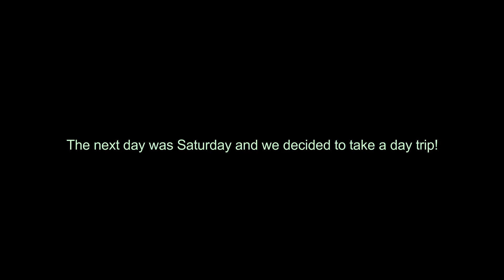Study Abroad - Everyday Sevilla (Vlog 7)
Everyday in Seville of my study abroad program in Spain!
Follow me throughout my every day activities.

Recorded with GoPro Hero and iPhone 6s+.

Music: Feet on Water-Unexpected Moment, Earth-The Rhythm Of Memories, Low Tree-Shaal Region